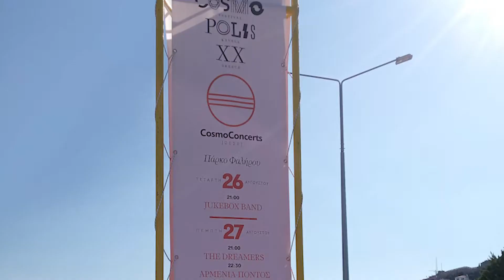CosmoUpcycle_Promo Video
CosmoUpcycle
Cosmopolis festival is preparing a series of actions with respect and love for the environment. The unique items that we propose to you through the “CosmoUpcycle” series come from upcycled advertising Cosmopolis banners, which in collaboration with innovative manufacturing companies in our area promote the idea of reuse.
Let us all embrace this idea and help spread it!

Upcycle. Protect the environment!